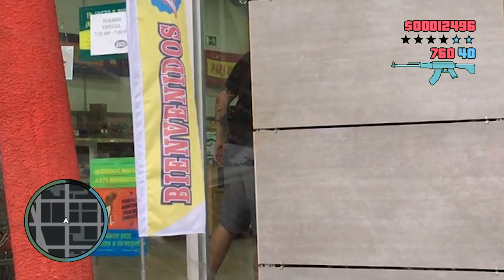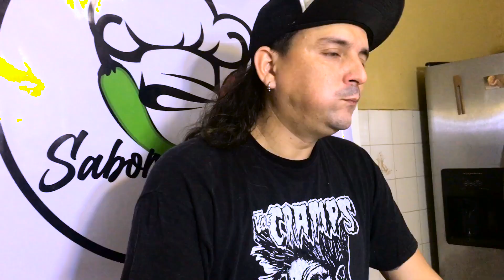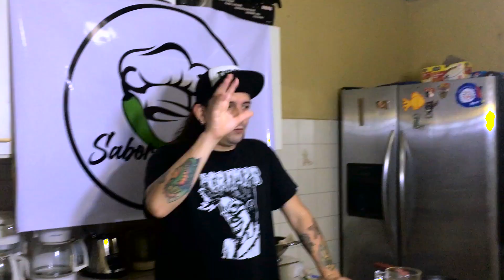Sabor & Arte Cap.26 - Carne con reducción de balsamico!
Conductor: Juan Miguel Brenes

Editor & productor: Saul Brenes

Asistente general: Adhi Velásquez